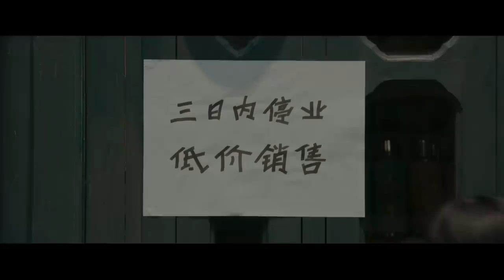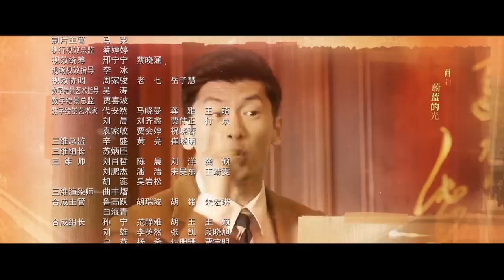[Multi-sub]《梦中的那片海》第31集｜肖战 李沁 刘芮麟 The Youth Memories EP31【捷成华视偶像剧场】